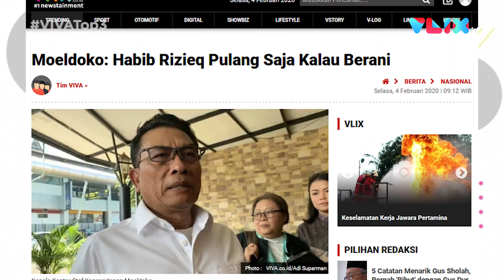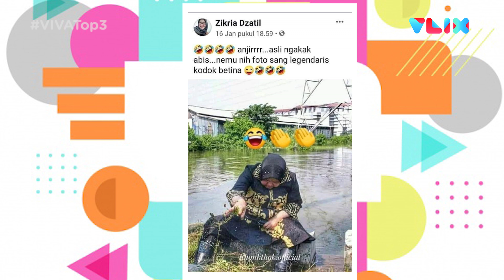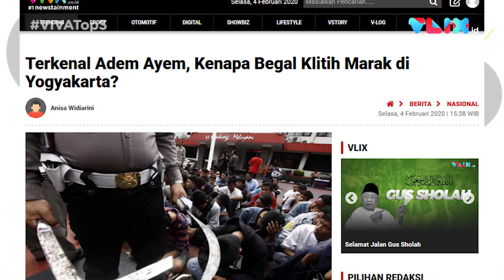VIVA Top3: DIY Darurat Klitih, Moeldoko Tantang Rizieq Pulang & Penghina Risma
VIVA - Tagar DIY Darurat Klitih menggema di jagat twitter. Kepala Staf Kepresidenan, Moeldoko, mempersilakan jika Imam Besar FPI, Habib Rizieq Shihab, ingin pulang ke Indonesia. Seorang perempuan bernama Zikria diciduk polisi gara-gara menghina Walikota Surabaya, Tri Rismaharini. Saksikan selengkapnya di VIVA Top3.